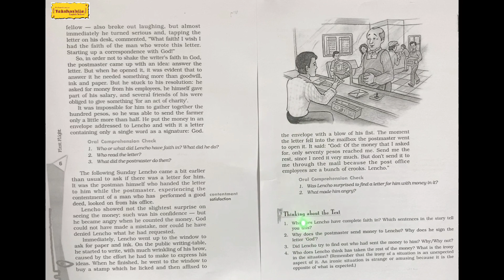English Std-10#Lesson 1#A letter to God#part 3